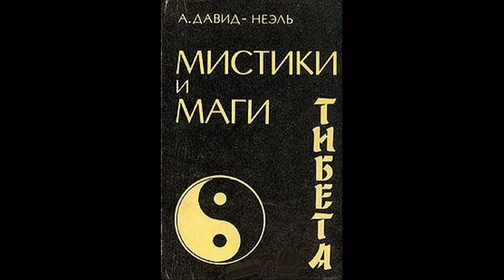ДЭВИД-НАДАЛЬ_Мистики и маги Тибета отрывок из аудиокниги)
ТЕОСОФИЯ